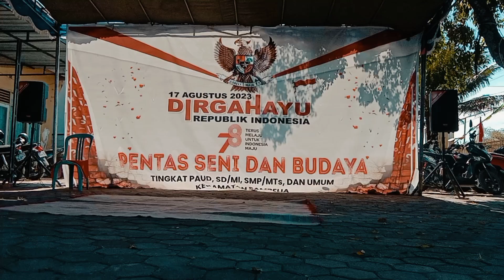Tari kreasi Nusantara SMPN 1 sambelia.lomba tari kreasi menyambut HUT RI ke 78 tahun 2023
Tari kreasi SMPN 1 Sambelia.lomba tari kreasi menyambut HUT RI ke 78 tahun 2023 tari kreasi atau tari daerah yang dikreasikan dengan tari modern,video tari ini atau tari kreasi modern yang ditarikan oleh kelompok siswi SMPN 1 sambelia ini saat kegiatan lomba tari atau lomba agustusan menyambut HUT RI ke 78 2023